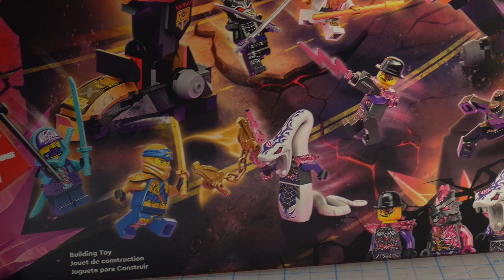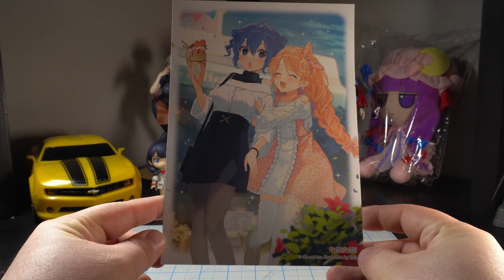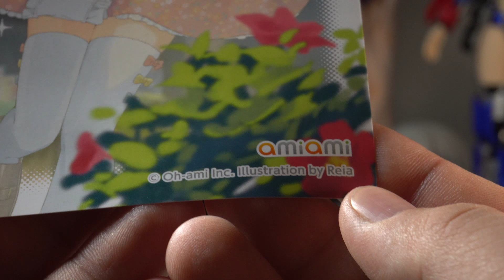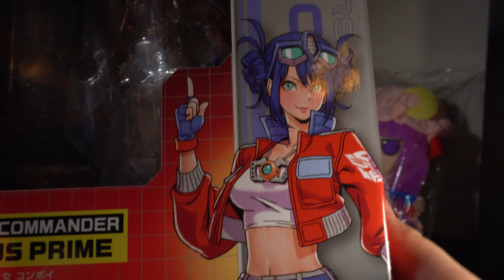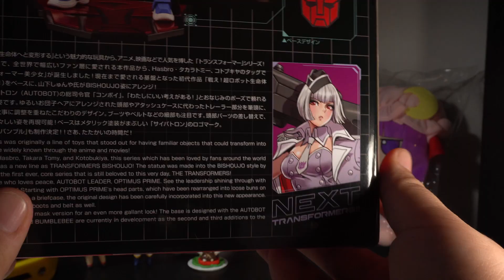Bionicles Are BACK!! [Gei4Mailbox No. 3]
It's two time Tuesday in this edition of the Gei4Mailbox!